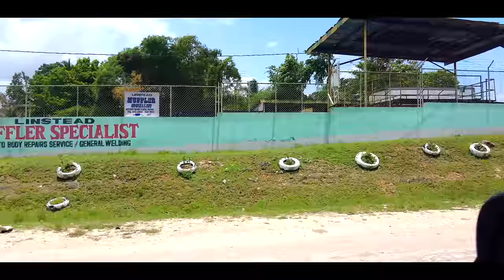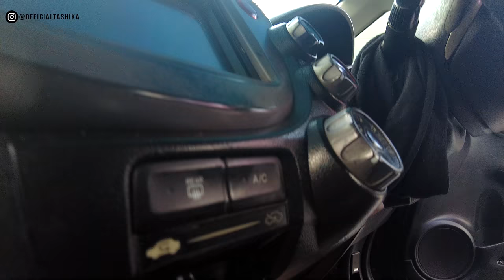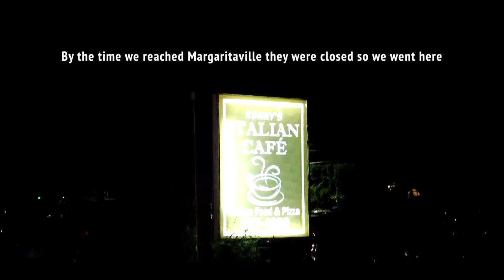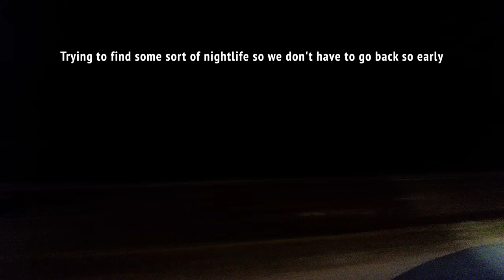VLOG: THE POLICE THOUGHT I WAS A DRUG DEALER + WE GOT STUCK OUTSIDE OUR AIRBnB ♡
I love and appreciate the support I get from every single one of you💙

📨 Hey Lovelies, In today's video, I travelled 3 to 4 hours to Negril to spend a couple days at Point Village Resort with my friends. Can't like this trip was full of obstacles, from getting stopped by the police and being accused of having drugs on me, getting stuck outside our Airbnb and the host cussing us to the restaurant we were really wanted to go closed by the time we got there. It seems like it was one thing after another and this was only what was caught on camera lol Nevertheless, we still enjoyed ourselves.

🙋🏽‍♀️ABOUT TASHIKA BAILEY
Age? 24
Height? 5ft1
Nationality? Jamaican

The Boil Club “TASHIKA10” 10% (Black-owned)

➡️ PREVIOUS VIDEO
Vlog: I cut his birthday cake with him + I tried my first ever Starbucks in Jamaica

🎶Featured Music
 Burna Boy ft JHus - Play Play Instrumental

* Some links are affiliate, meaning if you choose to purchase an item with the link in the description box, it does not change the price in any way, however, I earn a small commission which enables me to continue creating content for this channel. I am not paid or asked to use these links.